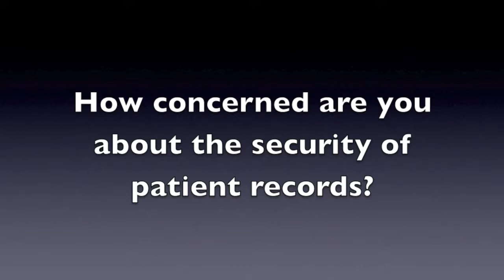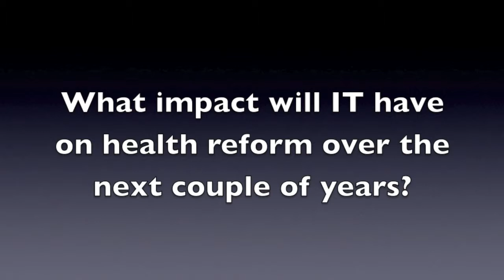AMA President-elect: Criminal Elements Eyeing Medical Records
The security of health information should be a key concern for hospital leaders, as criminals are targeting patient records with a greater frequency, says Robert Wah, M.D., president-elect of the American Medical Association and global chief medical officer of the Computer Sciences Corp.